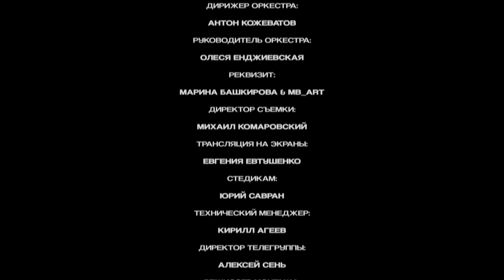LOBODA - SUPERSTAR SHOW (Режиссёрская версия)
Режиссер-постановщик: Олег Боднарчук
Режиссерско-постановочная группа: Максим Федорович, Валерия Бойко, Виктория Богданец
Хореографы-постановщики: Константин Гордиенко, Денис Стульников, Екатерина Кузьменко
Продюсер: Нателла Крапивина
Звукорежиссер: Александр Гуцол
Саундпродюсер: Вадим Лисица, FOXXSTUDIOS
Световой режиссер: Александр Манзенко
Стилисты: LUVI, Николай Овечкин, студия ENTELEY
Визажист: Тина Антоненко
Стилист по волосам: Константин Кочегов
Гость концерта: Артём Иванов
Режиссер площадки: Виктория Федорович
Организаторы: Евгений Финкельштейн, Компания PMI
Директор: Юлия Муленко
Администратор: Людмила Тимофеева
Пиар-служба: Николай Степанов, Дарья Бурлакова
Монтаж: Жора Вирабян, LOBODA
Цветокоррекция: Дарья Гладченко

00:00 Intro
1:58 SuperSTAR
5:48 #1
9:58 Жарко
14:04 Постой муЩина
18:09 Текила-любовь
23:28 Плохой (feat. IVANOV)
28:17 Танцую волосами
32:31 Парень
39:02 Твои Глаза
44:12 Bon Appétit
47:48 В зоне риска
51:49 Пуля-дура
57:03 I put a spell on you
1:00:47 Не нужна
1:05:18 Сказочный дом
1:09:23 Танцы с волками
1:14:22 Ангелок
1:18:36 40 градусов
1:26:38 Instadrama
1:32:29 Случайная
1:36:25 К черту любовь
1:40:45 Живи спокойно, страна
1:45:51 Be My Valentine
1:50:35 Лети
1:53:38 Революция
2:00:29 Пора домой
2:09:06 Final

Здесь Вы найдете все хиты, новинки, клипы, LIVE концерты, громкие Премьеры и интервью!